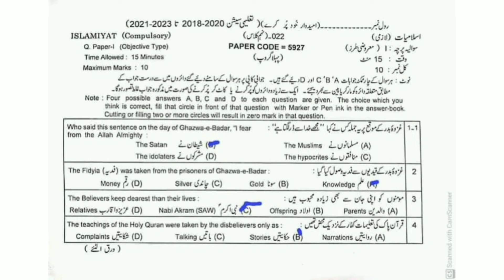9th Islamiat Solved Objective Lahore Board||9th Class Islamiat Solved objective Lahore board